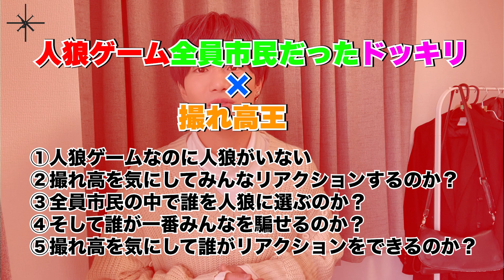【人狼ゲーム×撮れ高王】人狼ゲーム全員市民だったらどんな反応するのか？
▼僕たちがYouTubeをやる理由

メンバー
★森大地★

動画編集：細野稜雅